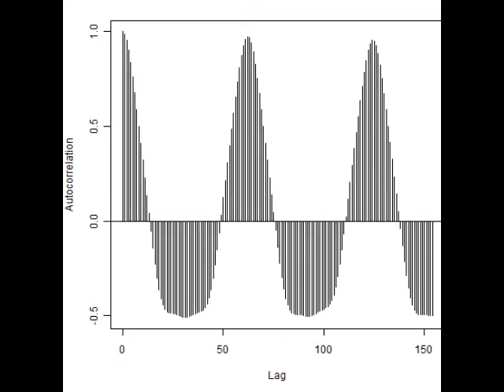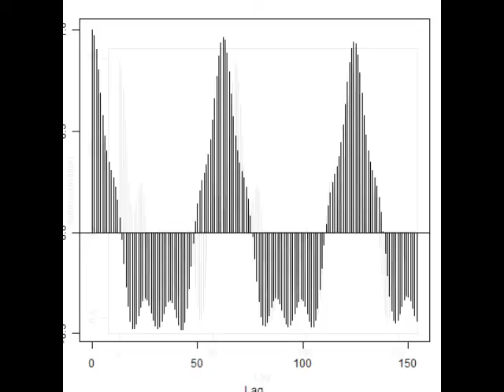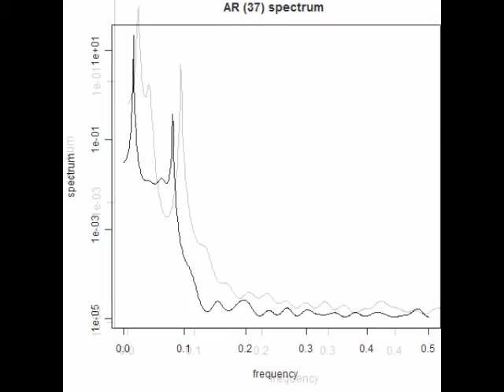‹‹ 超音波発振計測解析システム（超音波テスター）›› ultrasonic-labo